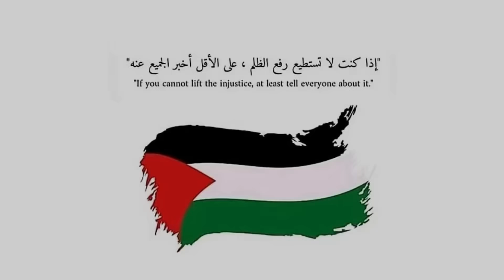كراش سيارات أونلاين #424 (رانك-63) Ps4 || CTR Nitro Fueled Online races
رابط الدعم